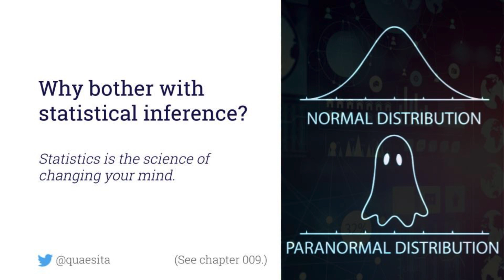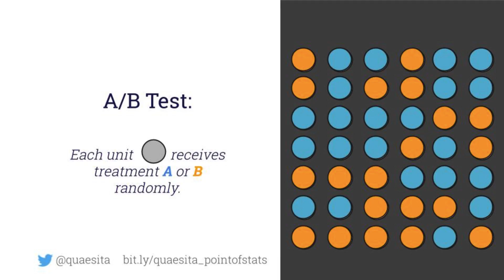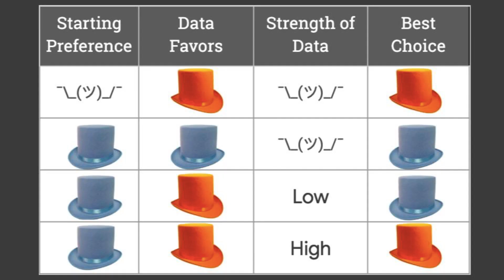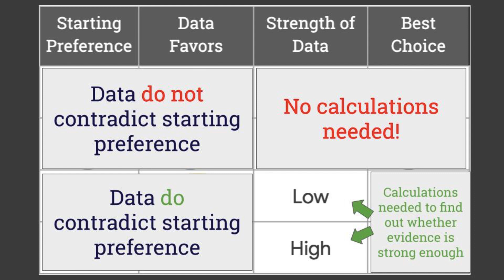Stat Thinking - 010 - The Point of Statistics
When should you skip statistics entirely? Find out in this 3 minute video! Bonus: A/B testing and a handy trick for knowing the answer to a statistics problem without running any of the numbers.

If you find it useful, share it with a friend. ❤️ Here's the link for sharing

About the course: Cassie designed Statistical Thinking to give you the tools you need for effective participation in data-driven decision-making. It's a playful course that says NO to intimidation by math/jargon, so humans of all stripes - from beginners to experts - can have fun with it.